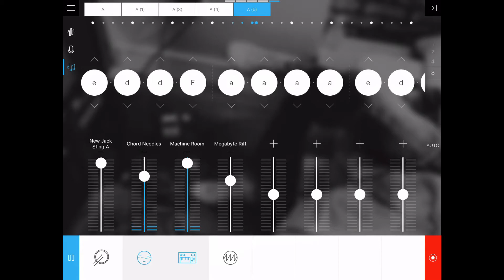(Chiptunes Music Video)